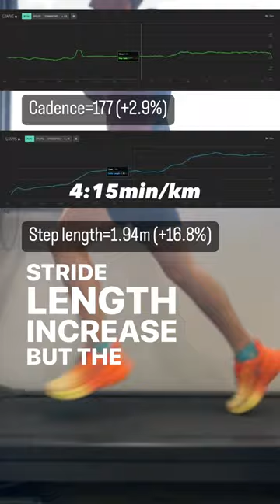Does running cadence change with speed??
Does cadence change with running speed?👟

It’s a common misconception that cadence remains the same across all speeds. In order to run faster, there are 2 ways you can achieve this:
1️⃣ Cover more distance with each stride (increase stride length) OR
2️⃣ Take more steps (increase cadence)

🤓A 2014 study by Schache looked at how cadence & stride length changed with speed.

🙋🏼‍♂️What did they find?
BOTH cadence & stride length increase with running speed, but which strategy is primarily utilized depends on running speed.

🔑At speeds slower than 7.0 m/s (25.2km/hr or 2:24min/km), the dominant strategy to run faster is for the runner to increase STRIDE LENGTH with only small increases in cadence.

🔑As the pace increases from 7m/s to sprinting (8.95 m/s), stride FREQUENCY/CADENCE increases by 25% whereas stride length changes very little.

In this video, we see an example of cadence & step length increasing by different amounts with increasing speed:
🔹5:00min/km: 172 steps & 1.66m step length
🔹4:15min/km: 177 steps & 1.94m (2.9% increase in cadence & 16.8% increase in step length)
🔹3:30min/km: 183 steps & 2.25m (3.4% increase in cadence & 16% increase in step length)

🎯How can we use this?
If you are changing your cadence, it’s important to realize that it’s PACE SPECIFIC i.e. if you are trying to increase your cadence, what pace are you looking to increase this on, and realize that it should get higher as you run faster.

📚Reference
Schache, A. G., et al. (2014). “Lower-Limb Muscular Strategies for Increasing Running Speed.” J Orthop Sports Phys Ther: 1-44.